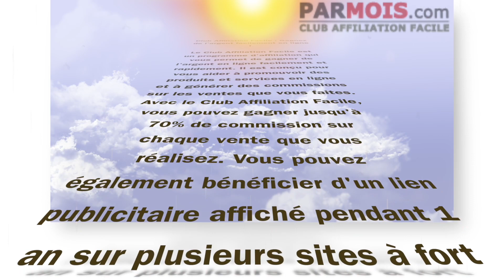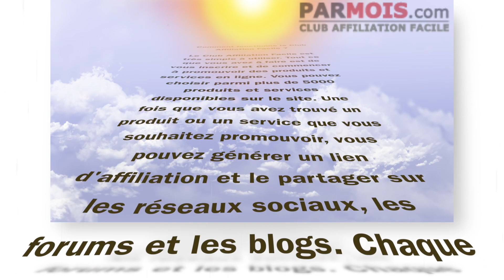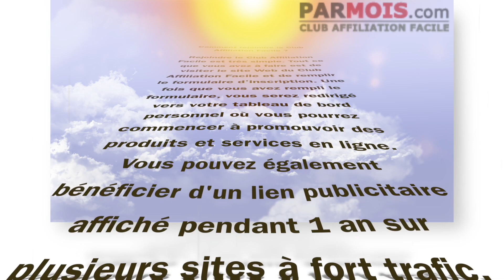Club Affiliation Facile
Club Affiliation Facile : Gagnez de l'argent facilement en ligne
Le Club Affiliation Facile est un programme d'affiliation qui vous permet de gagner de l'argent en ligne facilement et rapidement. Il est conçu pour vous aider à promouvoir des produits et services en ligne et à générer des commissions sur les ventes que vous faites. Avec le Club Affiliation Facile, vous pouvez gagner jusqu'à 40% de commission sur chaque vente que vous réalisez. Vous pouvez également bénéficier d'un lien publicitaire affiché pendant 1 an sur plusieurs sites à fort trafic, partager des commissions 1TPE et SystemeIO et avoir accès à plus de 5000 produits.

Comment fonctionne le Club Affiliation Facile ?
Le Club Affiliation Facile est très simple à utiliser. Tout ce que vous avez à faire est de vous inscrire et de commencer à promouvoir des produits et services en ligne. Vous pouvez choisir parmi plus de 5000 produits et services disponibles sur le site. Une fois que vous avez trouvé un produit ou un service que vous souhaitez promouvoir, vous pouvez générer un lien d'affiliation et le partager sur les réseaux sociaux, les forums et les blogs. Chaque fois qu'un client clique sur votre lien et achète le produit ou le service, vous recevez une commission.

Quels sont les avantages du Club Affiliation Facile ?
Le Club Affiliation Facile offre de nombreux avantages pour les affiliés. Tout d'abord, il est très facile à utiliser et ne nécessite pas de connaissances techniques. De plus, vous pouvez gagner jusqu'à 40% de commission sur chaque vente que vous réalisez. En outre, vous pouvez bénéficier d'un lien publicitaire affiché pendant 1 an sur plusieurs sites à fort trafic, partager des commissions 1TPE et SystemeIO et avoir accès à plus de 5000 produits. Enfin, le Club Affiliation Facile offre un support client dédié pour vous aider à réussir.

Comment rejoindre le Club Affiliation Facile ?
Rejoindre le Club Affiliation Facile est très simple. Tout ce que vous avez à faire est de visiter le site Web du Club Affiliation Facile et de remplir le formulaire d'inscription. Une fois que vous avez rempli le formulaire, vous serez redirigé vers votre tableau de bord personnel où vous pourrez commencer à promouvoir des produits et services en ligne. Vous pouvez également bénéficier d'un lien publicitaire affiché pendant 1 an sur plusieurs sites à fort trafic, partager des commissions 1TPE et SystemeIO et avoir accès à plus de 5000 produits.

Conclusion
Le Club Affiliation Facile est un excellent moyen de gagner de l'argent en ligne facilement et rapidement. Il est très facile à utiliser et ne nécessite pas de connaissances techniques. De plus, vous pouvez gagner jusqu'à 40% de commission sur chaque vente que vous réalisez. Si vous êtes à la recherche d'un moyen facile de gagner de l'argent en ligne, le Club Affiliation Facile est une excellente option.